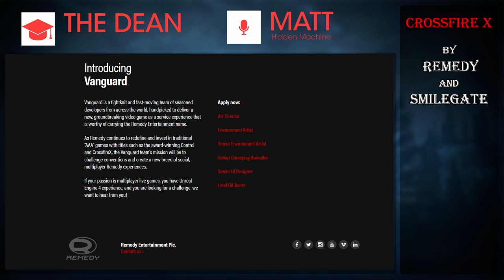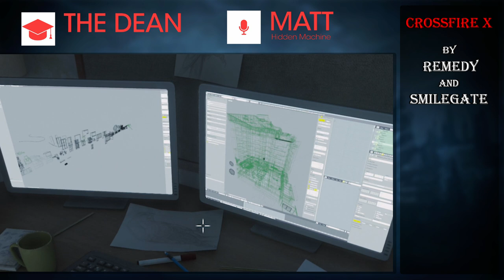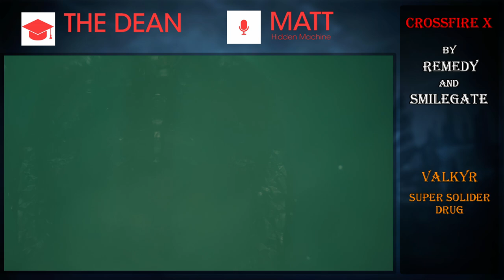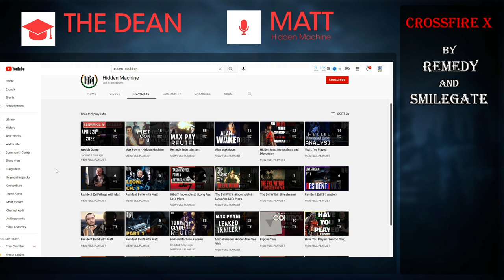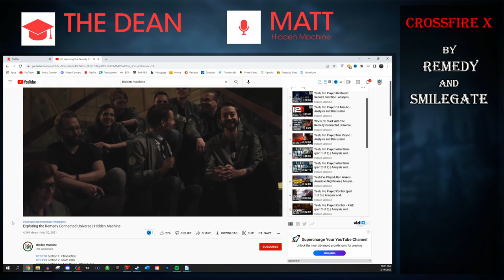Gaming University Podcast #2 | Crossfire X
Community Corner Podcast #2
Crossfire X
Guest: Matt from Hidden Machine

Community Corner is a segment where we sit down with community members or other content creators to discuss our favorite games.

Crossfire X is the latest game in the long running Crossfire series. For this latest installation, Remedy was brought in to write two story campaigns. The biggest question on everyone's mind is if/how it would link to the Remedy Connected Universe.

The plot centers around a conflict between two Private Military Groups. Global Risk and Black List are struggling for control over a mysterious machine that grants knowledge of future events. Intelligence that will turn the tides of the war.